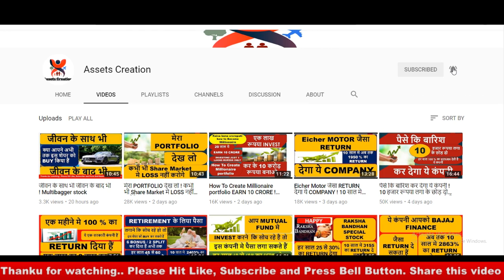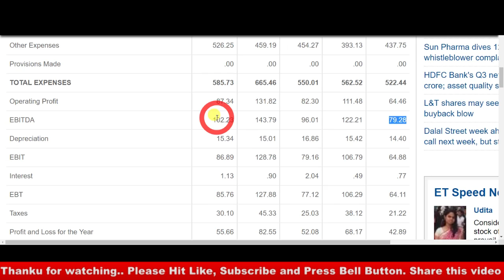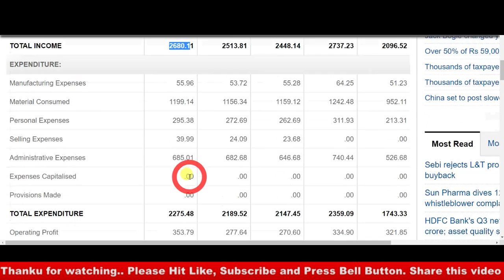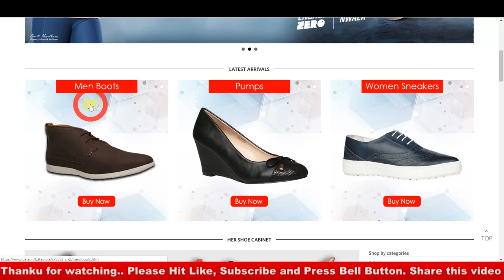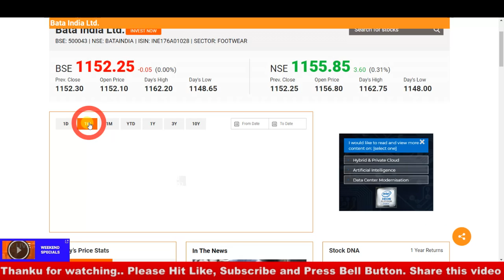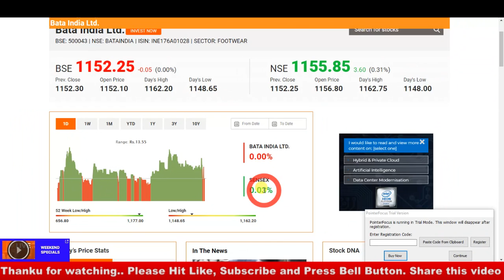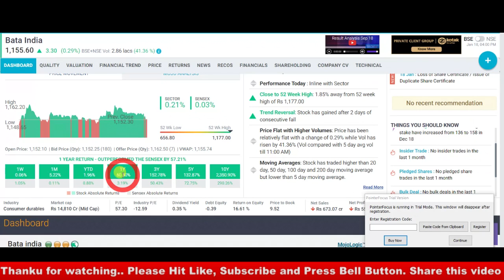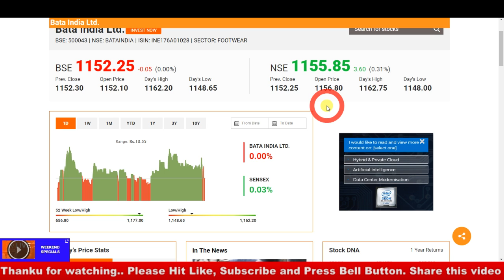Retirement के लिए I इस Stock को धीरे धीरे खरीदना शुरू कर दो I MULTIBAGGER STOCK